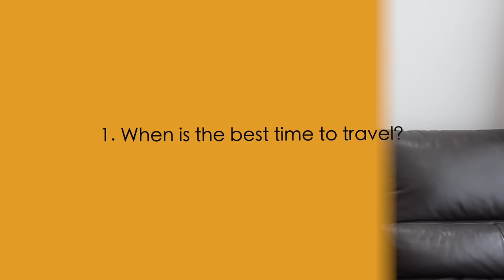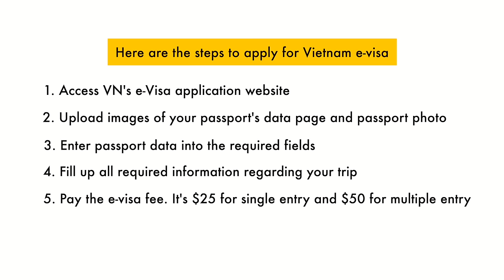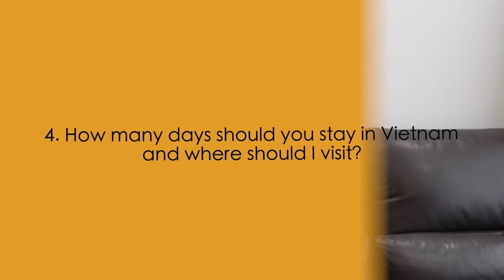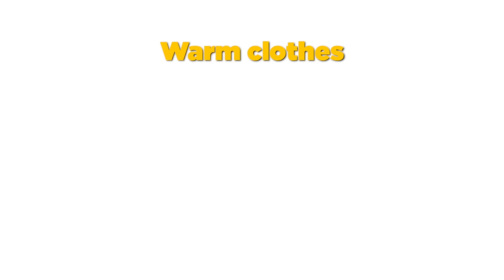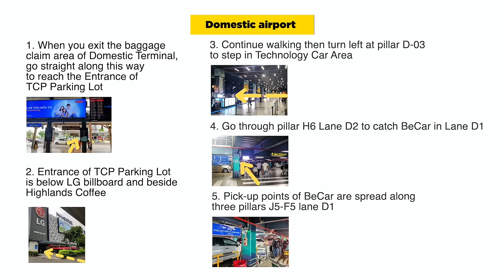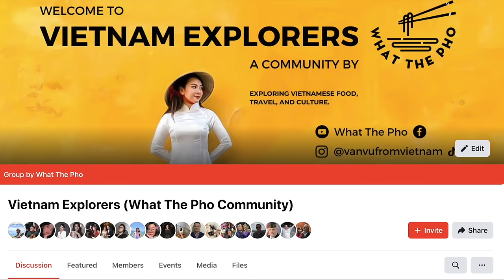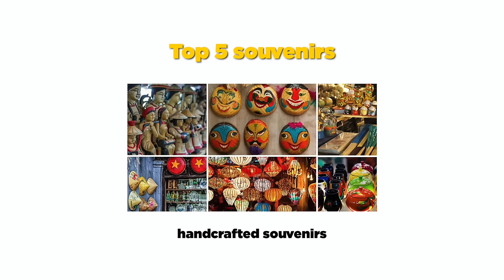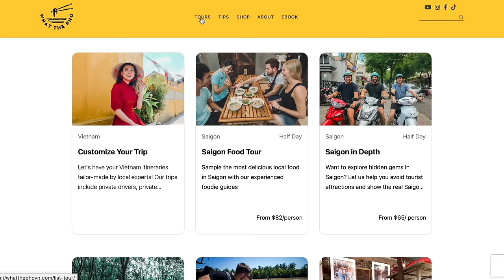The ONLY Local Travel Guide You'll Need to Vietnam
This Vietnam Travel Guide is a comprehensive resource that offers essential information for travelers exploring this diverse country. It includes details on popular destinations, practicalities such as visas, currency, and language, as well as transportation options like taxis, buses, trains, and domestic flights.